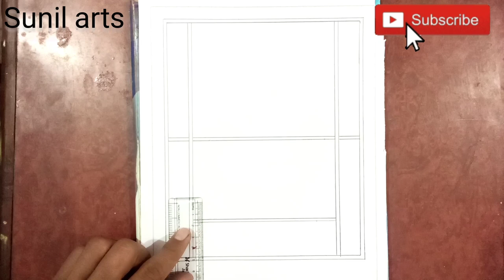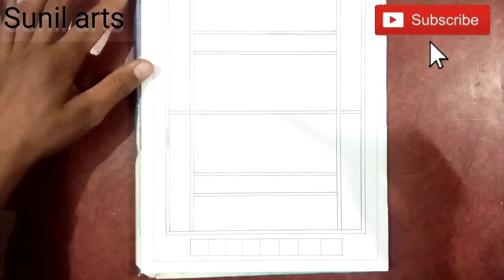kabbadi court easy drawing in 2023||how to draw kabbadi court in 2023👍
please mere vlog channel ko bhi support Karen

सौरभ जोशी ब्लॉक सौरव जोशी आर्ट्स
Swarg Joshi blog
Sourabh Joshi blog
Sourabh Joshi Sourabh Joshi art Sourabh Joshi
Sourabh Joshi Sourabh Joshi
Peru Piyush Sourabh Joshi Sourabh Joshi blog Sourabh Joshi song Sourabh Joshi family Sourabh Joshi father Sourabh Joshi Madhuri Sourabh Joshi brother Sourabh Joshi Sahil Sahil Joshi Piyush

JoshiRC Turbo Pneumatic Air pum... 7.1% (68.2%) DIY- Slingshots using Bamboo 7.1% (13.6%) false ceiling design for living... 7.1% (9.1%) Bir lastik bant güçlendirilmiş... 7.1% (4.6%) Mini dj Trolley With Dj Gadi W... 7.1% (4.6%) Arjun Tendulkar Ranji Tro... 7.1% (0.0%) दूर कागज से नोट कैसे बनाते हैं ।. 7.1%  Subash Memorial vs koodan... 7.1%  3Dペンvsグルーガン! 17種... 7.1%  sesimpel ini membuat textur... 7.1%  Pen Spinning Trick (Part. 7.1%  Amazing Mini Tools made wi... 7.1% 3Dペン vs グルーガン! 17種... 7.1%  sesimpel ini membuat textur... Pen Spinning Trick (Part. Amazing Mini Tools made wi... 7.1%  7.1%  7.1% (0) बाबा लाडी को 2 साल से ढूंढ रहा था. 7.1%  Easy Circle Scenery Drawing... 7.1%  Dashboa... Content . Analytics Commen... $